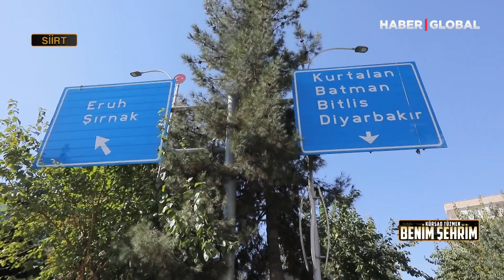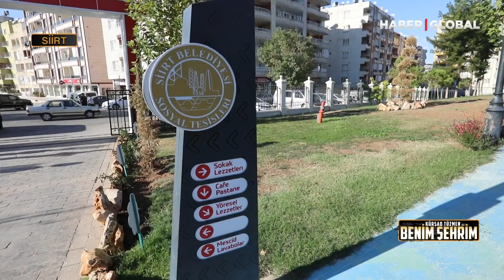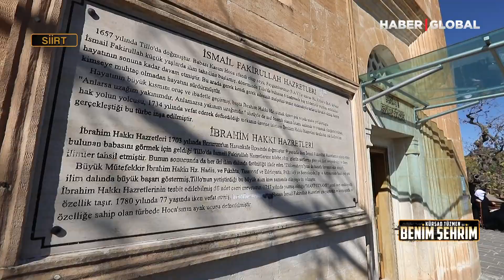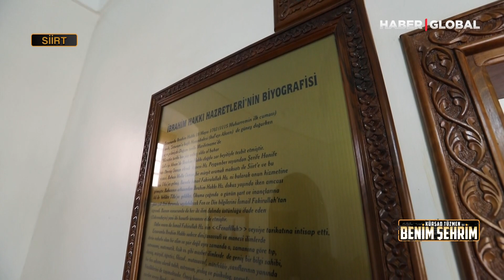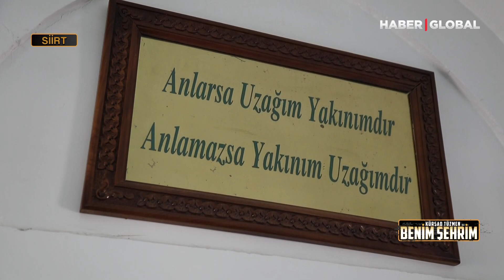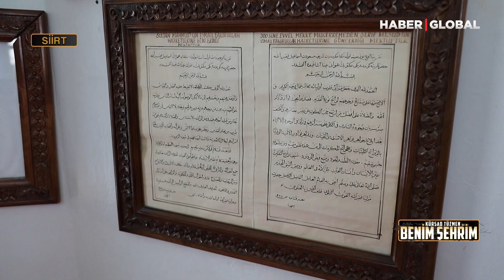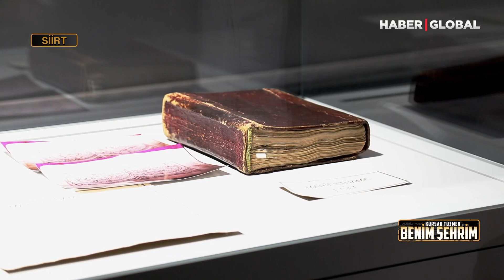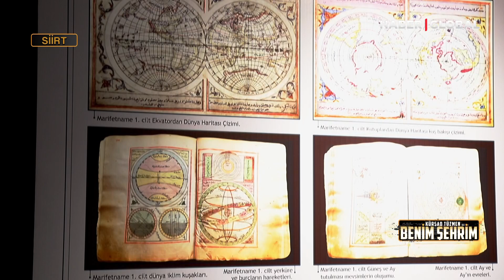Kürşad Tüzmen ile Benim Şehrim - Siirt